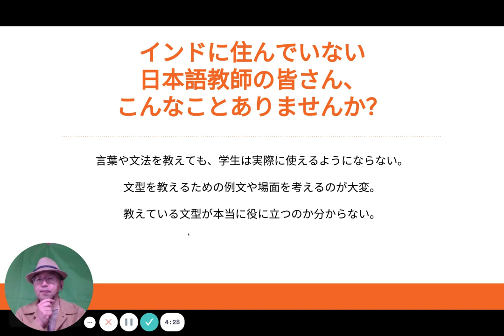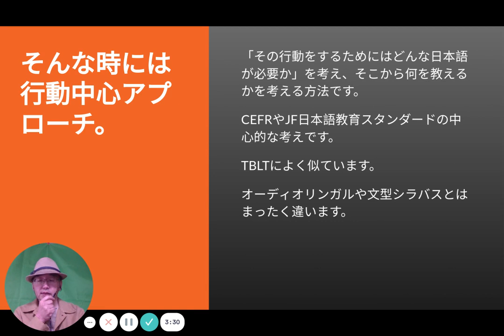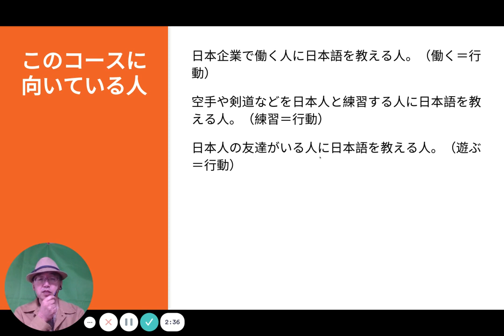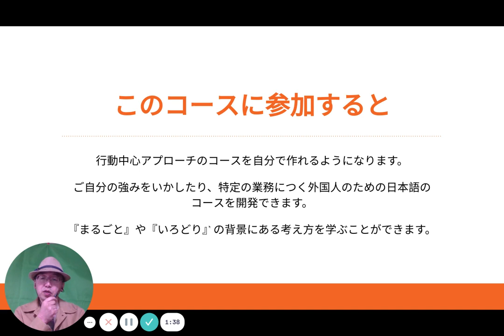行動中心アプローチのコースを作ってみませんか。